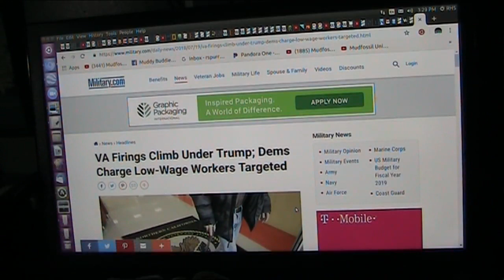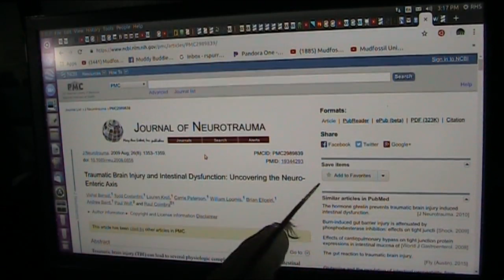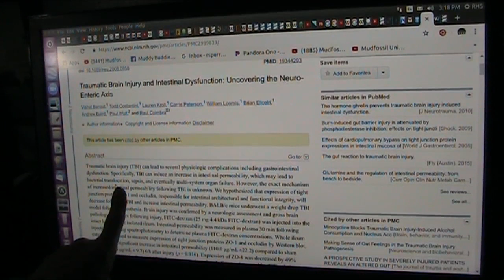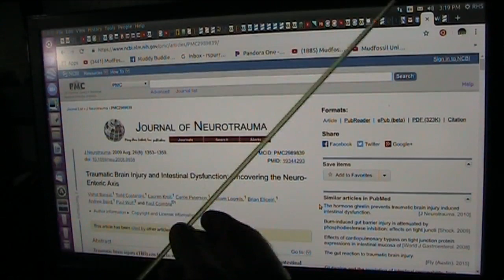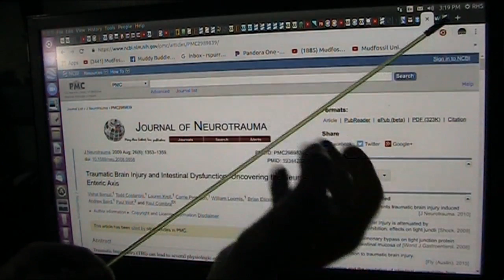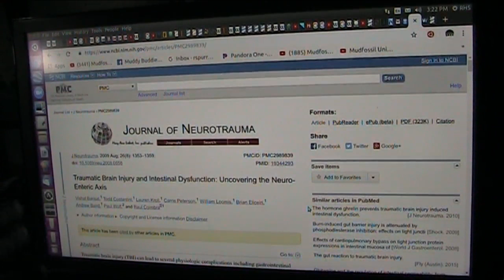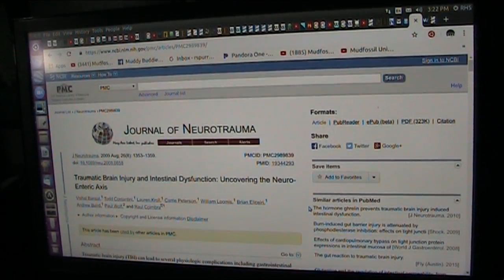Novel treatment for Brain Injuries